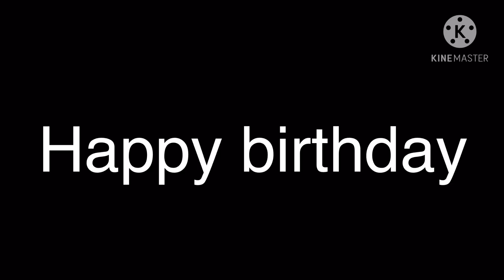Message to Terrance Phil